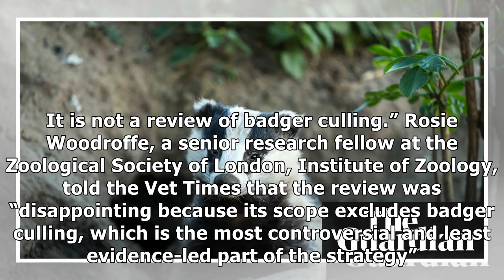Badger cull faces review as bovine TB goes on rising